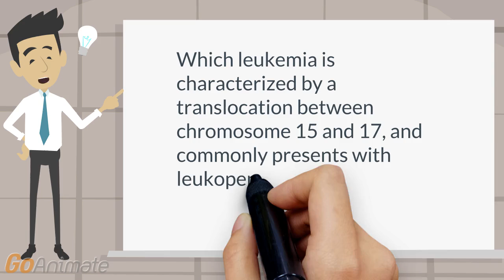Which chromosomal abnormality is associated with t(15:17) and DIC?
hematology: acute leukemia: The t(15;17) is the chromosomal abnormality is associated with AML-M3- Acute promyelocytic leukemia